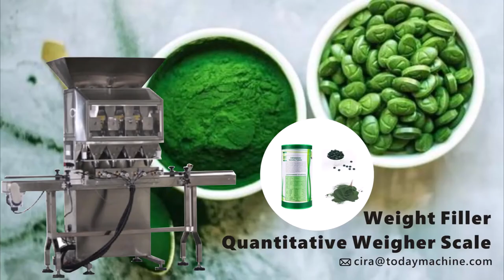CBD Spirulina chewable tablets / spirulina powder weighing machine / quantitative scale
Weight Filler/Quantitative Weigher Scale
Powder, Sugar, Salt, Rice, Chemical, Medicine, Seeds, Granule, Corn kernels, Bean, Chili, Peanut, Garlic…

Packing Materials
VFFS+DCS
boxing belt
sugar packaging machine
packing machine
packaging machine
ajinomoto
photo sensitive seal machine
snus cans
food packing machine
mechine
nepal honey
spices grinding machine
dhoop machine
rescue capsule
coca seeds
agarbatti machine
note book machine
herbal condoms
coffee packaging machine
mixing machine
plastic packaging machine
dj mixer
grinding machine
packing
mixer machine
capsule hotel
chocolate packaging machine
mixing equipment
hookah
powder mixing machine
pillow
injection molding machine
extruder